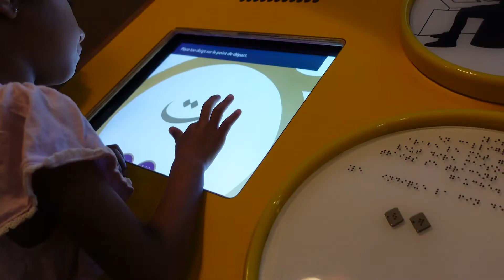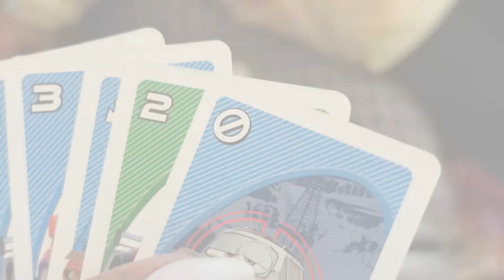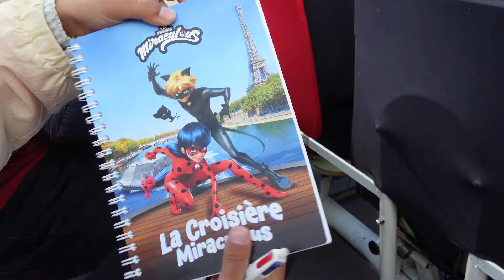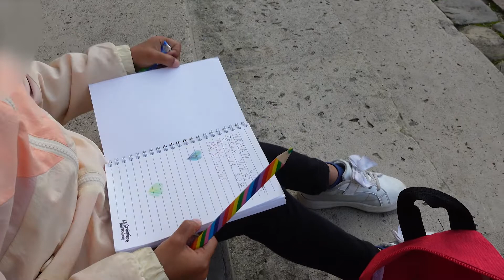VLOG - C'est les vacances ! on fait plein d'activités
Je vous retrouve aujourd'hui dans une nouvelle vidéo!

Sarah